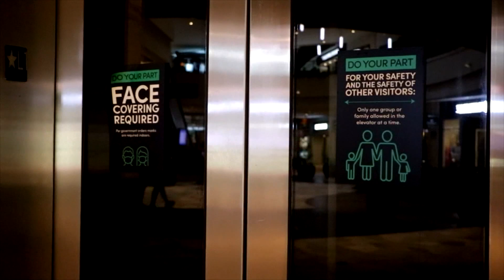Oahu to require vaccine proof or negative COVID-19 test at establishments | TFC News Hawaii, USA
Starting September 13, the island of Oahu in Hawaii will require customers to show proof of vaccination or a negative COVID-19 test to enter restaurants and other establishments.